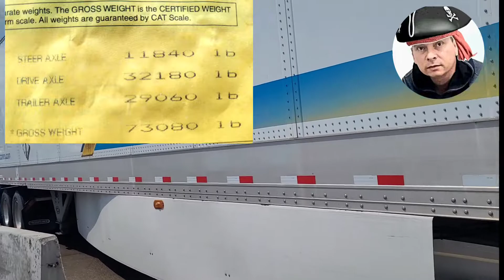Truck 🚚 Scale ⚖️. -Báscula de camiones.